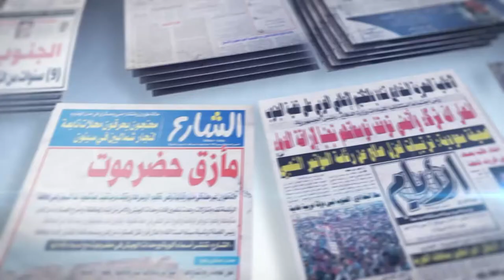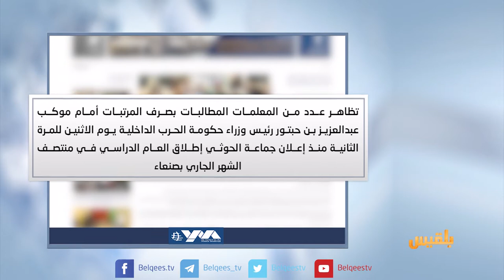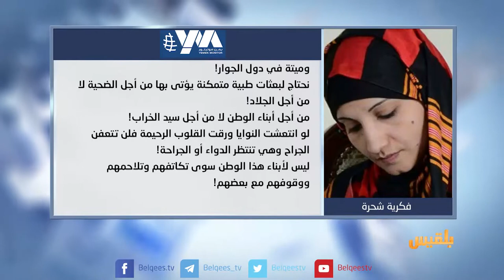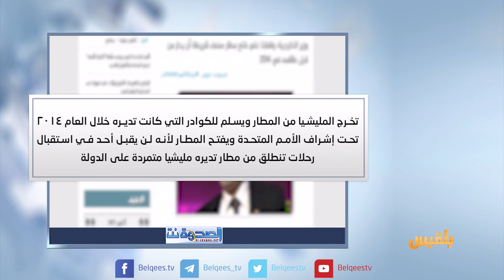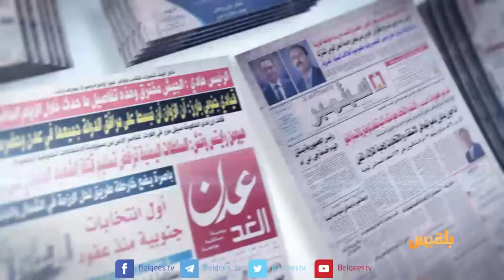كشك الصحافة | 24 - 10 - 2017 | تقديم: سالم باحمران